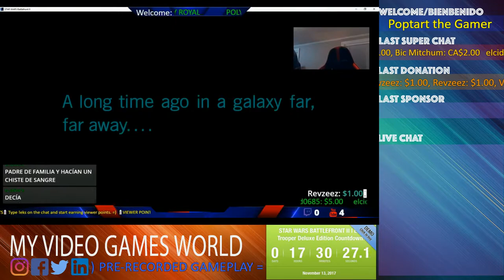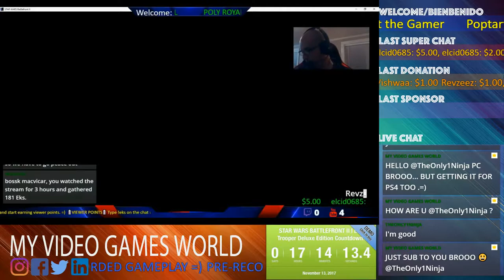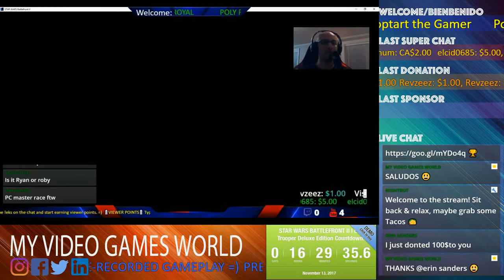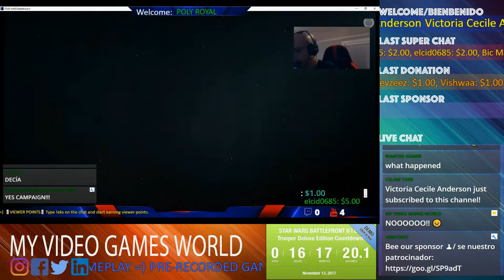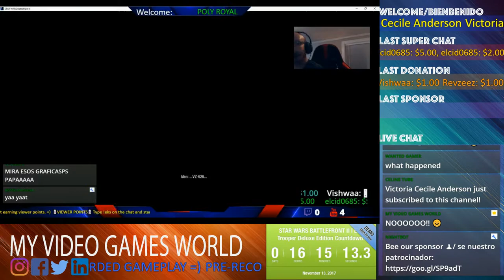STAR WARS BATTLEFRONT II | Elite Trooper Deluxe Edition Countdown USA PST| LIVE | DIRECTO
STAR WARS BATTLEFRONT II | Elite Trooper Deluxe Edition Countdown USA PST| LIVE | DIRECTO | MY VIDEO GAMES WORLD

💈VIEWER POINTS💈
 Earn Viewer Points and exchange them for Video Games or Gift Cards. Type !eks on the chat and start earning viewer points. =)

All Gaming, News, Trade Shows, Cosplay, Music, Adventures and more.. Join us on our journey of Gaming. =) Nintendo, Xbox, PlayStation, Mobile Gaming, Sega, Gameboy, Playstation Vita, Super Nintendo, Nintendo 64

~ 🏆 ENDORSED BY 🏆 ~
 LIGHTS BY MIGHTY BRIGHT
MICROPHONES BY SHURE

~ 🎯 BECOME A MY VIDEO GAME LEGEND 🎯 ~

~ 👾 AUGUST - SCHEDULE / HORARIO 👾 ~
 Monday/Lunes: Classic Gaming
Tuesday/Martes:PLAYSTATION MODE
Wednesday/Miercoles: XBOX MODE
Thursday/Jueves: VR Day
Friday/Viernes: Horror Night
Saturday/Sabado: Mobile
Sunday/Domingo: PC

~ 🚨 CHAT RULES 🚨 ~
1. Respect the Dads and other viewers
2. Do not troll the chat
3. Do not spam the chat

🛎SUBSCRIPTIONS🛎
You can change that by going to your channel settings. Click on your channel and select the little gear next to your subscriber count. It will be the second option in the pop up menu.